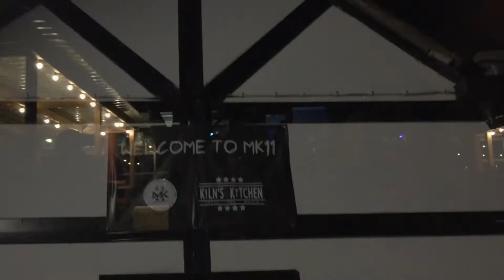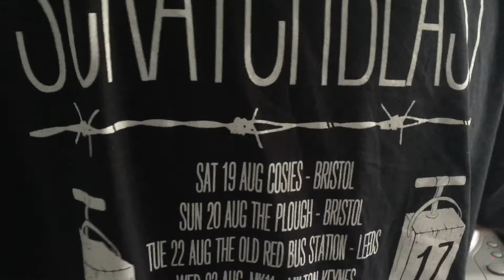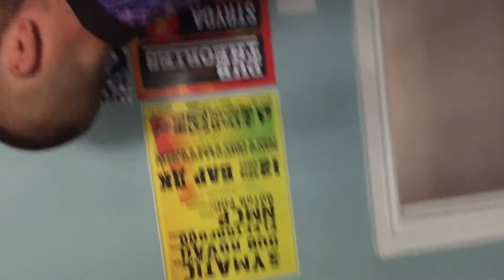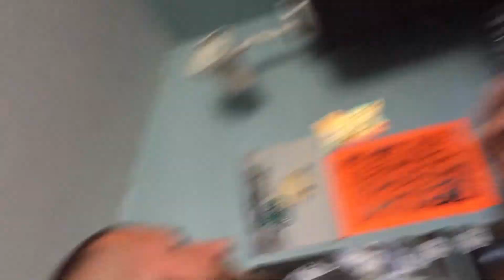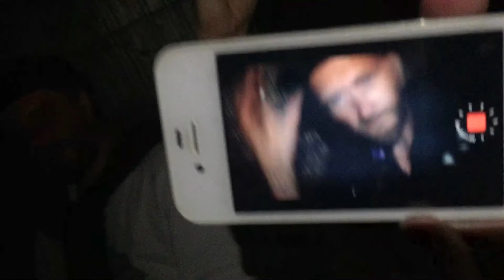Scratchblast The Movie EP18 'Get wild'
We taking over your house and you can't do nothing about it!

Episode 18 is a scratchy smash tag featuring cuts and laughs from the whole crew and fella DJs we bumped into on the way! NMCP Studio with heaviest of beats and Modus Operandi bossing up the pub in London, this episode is a stellar snapshot of our excellent week!